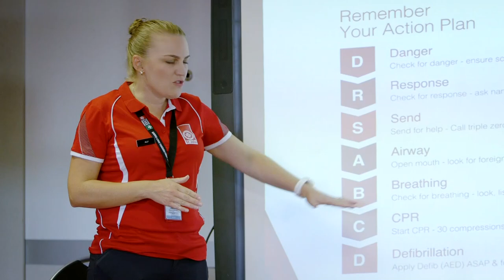100% Online Delivery to Become a Trainer with the TAE40116 Certificate IV in Training and Assessment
Become an Accredited Trainer in your area of expertise with the TAE40116 Certificate IV in Training and Assessement. This is the gold standard to train adults in a VET and accredited environment.
Delivery is via an online virtual classroom - facilitated by a live, real trainer and featuring interactivity between students.
Designed for those who have industry expertise in a particular subject who are looking to upskill and train others in their profession, such as hairdressers, tradespeople, nurses or even those looking to become first aid trainers!
St John Ambulance Australia (TOID 88041)